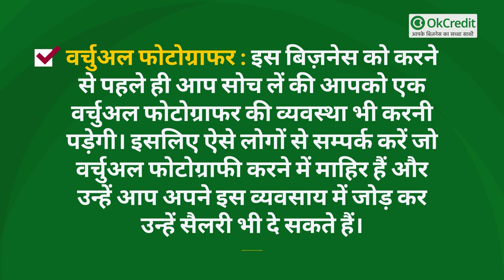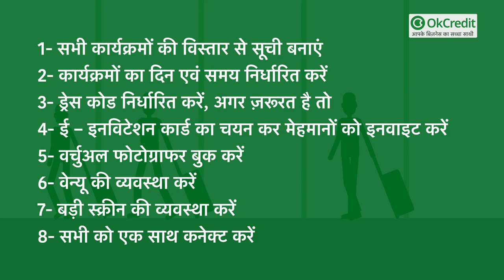लॉकडाउन में घर से शादी प्लानर बनकर कमाएं लाखों |Lockdown Virtual Wedding Planner Business | OkCredit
कोरोनाकाल की वजह से बहुत जगह अफरा-तफरी का माहौल है। लोग घरों में रहना अधिक पसंद कर रहे हैं। ऐसे में जिनकी शादियाँ होनी हैं वो लोग काफी चिंतित हैं कि कैसे उनकी शादी मैनेज हो।
तो ऐसे में आप उनके लिए एक विकल्प लेकर आ सकते हैं ‘वर्चुअल वेडिंग’ बिजनेस का। जी हाँ वर्चुअल वेडिंग एक ऐसी वेडिंग जिसे ऑनलाइन ही किया जा सकता है।

वर्चुअल वेडिंग मतलब ऑनलाइन शादी। जिसमें शादी की सभी रस्मों में सभी करीबी रिश्तेदार एवं दोस्त ऑनलाइन शामिल होते हैं। इसमें वर्चुअल तरीके से सभी दोस्तों एवं रिश्तेदारों को ऑनलाइन ई – इनविटेशन दिया जाता है, इसमें उन्हें एक निश्चित दिन एवं समय की जानकारी दी जाती हैं और सभी लोगों को उस दिन सही समय में फंक्शन के अनुसार तैयार होकर ऑनलाइन ही पार्टी में शामिल होना होता है।